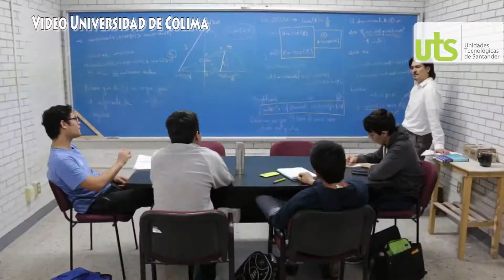Estudiantes Uteístas de movilidad y prácticas en México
Dos estudiantes de las UTS viajan a México en movilidad y práctica internacional, gracias a los convenios de la Oficina de Relaciones Internacionales. Estarán un semestre en el país centroamericano.

Elkin Fabián Araque, estudiante de la Tecnología en Operación y Mantenimiento Electromecánico, irá de movilidad a la Universidad de Colima, mientras que Claudia Serrano, de la Profesional en Marketing y Negocios Internacionales, realizará sus prácticas con Aiesec en Ciudad de México.